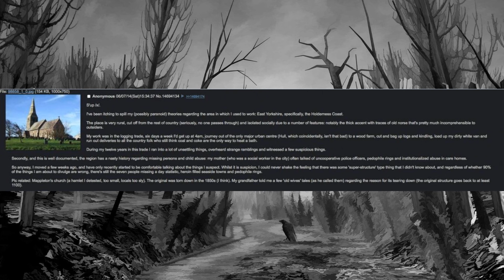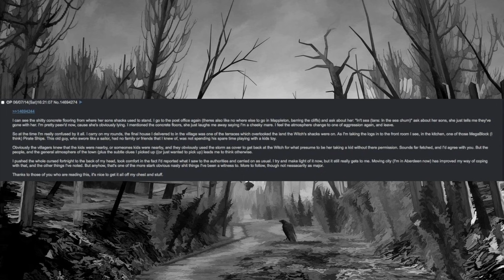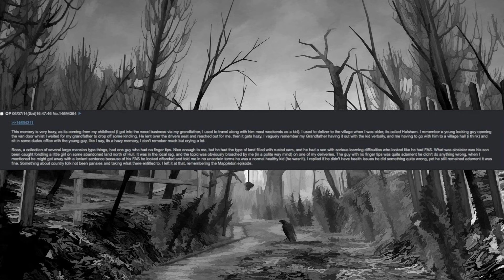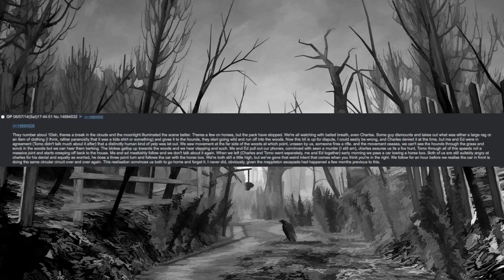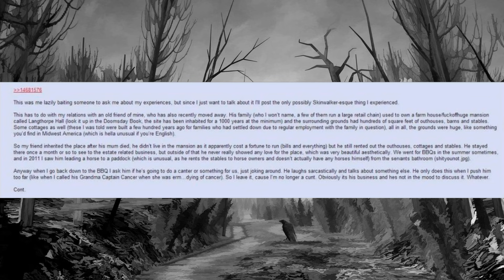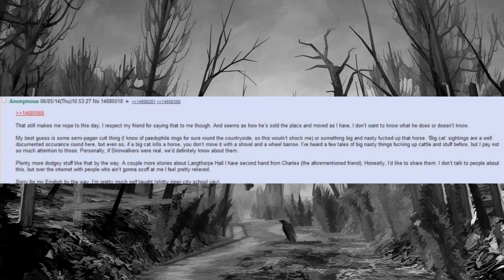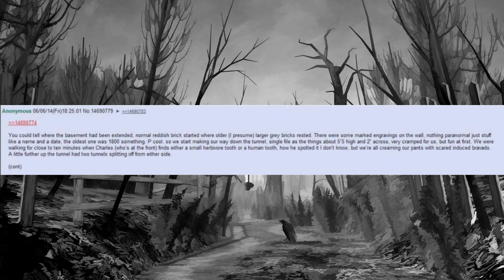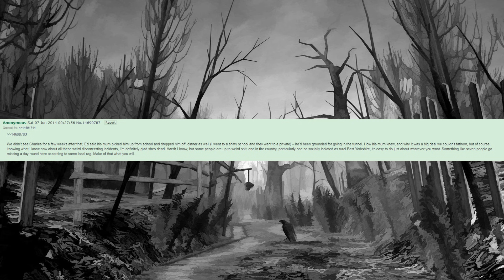4Chan Scary Stories :: Holderness Coast